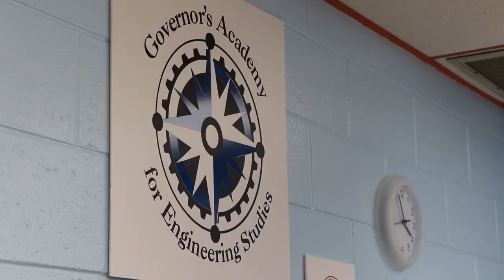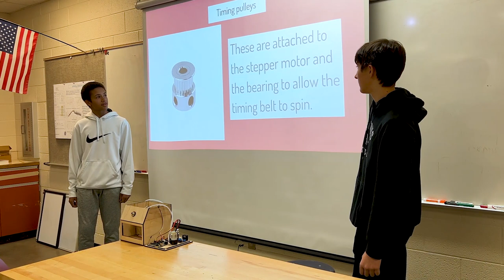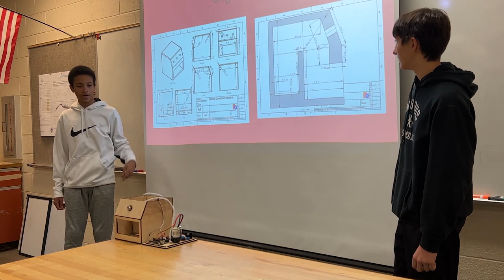Could you build an automatic ketchup dispenser?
Could you build an automatic ketchup dispenser? Bird High students in the Governor's Academy for Engineering Studies took on this challenge.